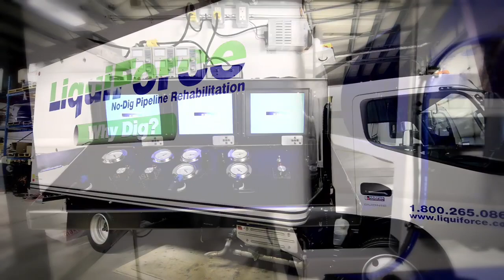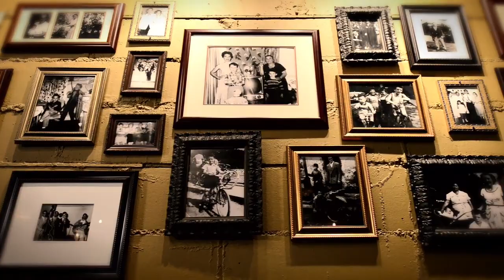BEA 2013 Entrepreneur Nominees